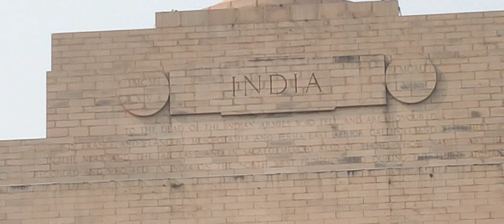India Gate Vlog | New Delhi Khalilullah Shaikh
Alright So Hey Guys What's Up Everybody This Is Me Khalilullah Shaikh Back It Again With The New Vlog Baby So Wahi 🔥😎